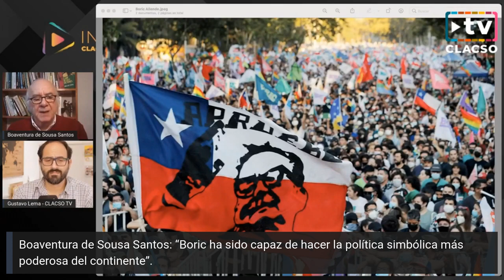Boaventura: “En Latinoamérica la nueva ola progresista reconoce los errores anteriores”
Fragmento de entrevista realizada a Boaventura de Sousa Santos en el InfoCLACO2022 del día 23 de marzo de 2022.